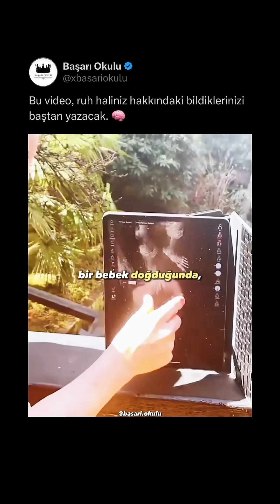Beynimiz, hissettiklerimizi yalnızca bir bildirim gibi ileten bir aracı mı? 🤔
Beynimiz, hissettiklerimizi yalnızca bir bildirim gibi ileten bir aracı mı? Duyguların gerçek kaynağını öğrenmek ve zihninizi bu konuda yeniden şekillendirmek için bu videoyu izleyin.